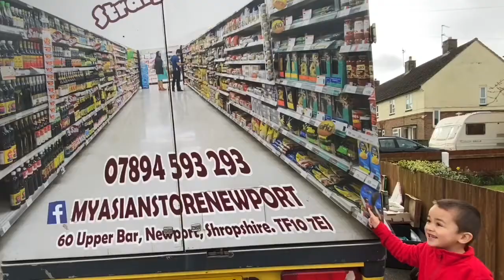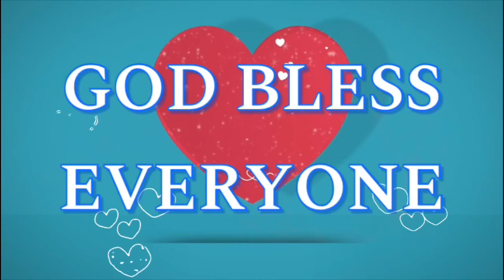ASIAN FOOD HAUL | FILIPINO PRODUCT | FILIPINA BRITISH LIFE IN UK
HOPE YOU ENJOY OUR VIDEOS WE SHARE!
A LITTLE GLIMPSE OF OUR LIFESTYLE, BOND & ADVENTURE AS MOTHER AND SON!
WE ARE FILIPINO BRITISH AND LIVING IN THE UK.
WE UPLOAD VIDEOS TWICE A WEEK MONDAY AND FRIDAY!